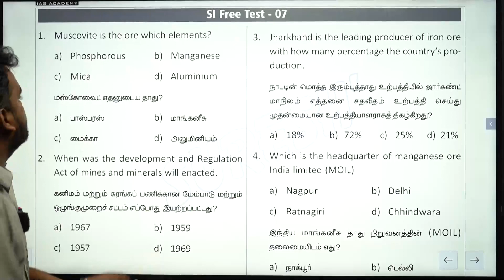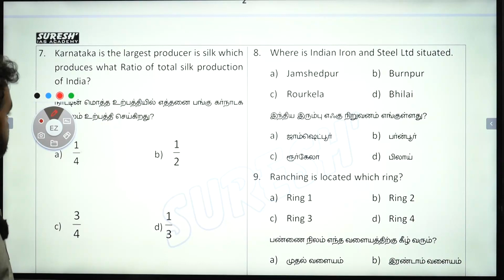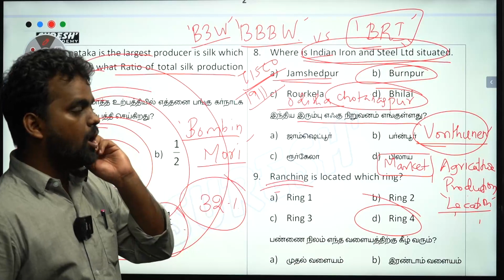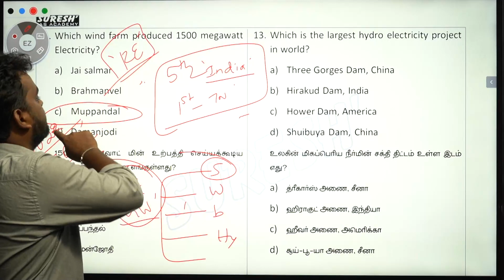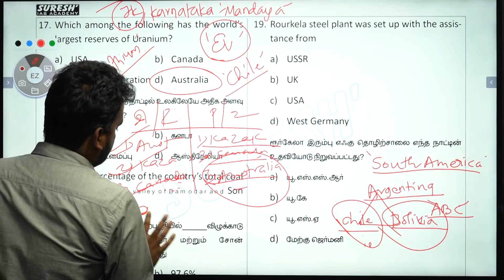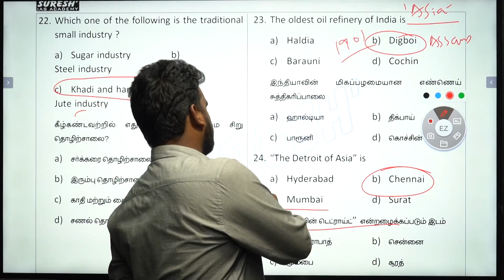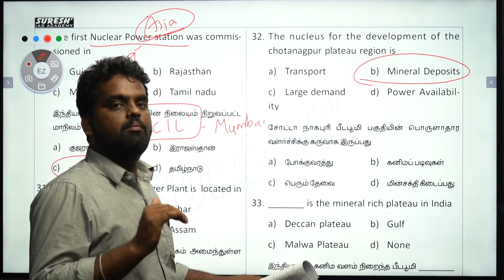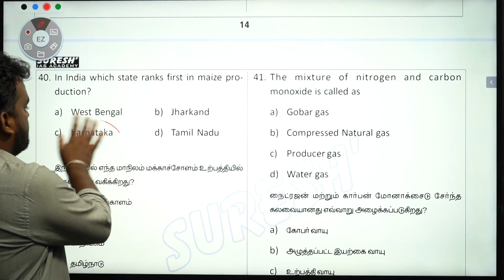TNUSRB | SUB-INSPECTOR | Arts | TEST-07 | ANSWER KEY | Suresh IAS Academy